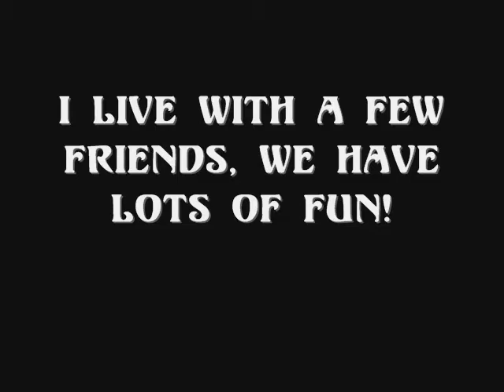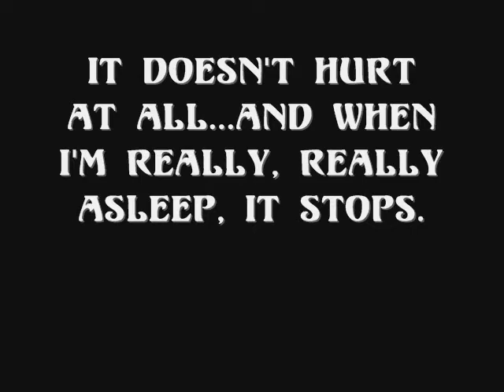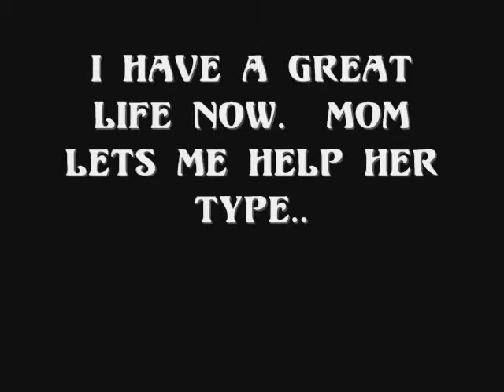Miss Lily Anne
A video I made about my dog Lily, whom I rescued in May from Little Rascals Rescue.  She is very special!  Hope you enjoy this :)

PLEASE NOTE: I DO NOT HOLD THE COPYRIGHT TO THE MUSIC.  I AM NOT USING THIS VIDEO FOR FINANCIAL GAIN OR TO PRESENT TO AN AUDIENCE FOR PAYMENT.  COPYRIGHT IS HELD BY THE OWNERS AND I DO NOT CLAIM TO OWN IT MYSELF.  THE MUSIC JUST FITS THE VIDEO.